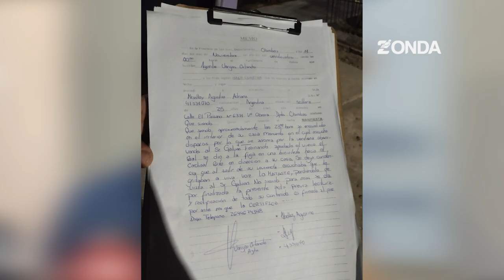El autor del crimen en Villa Obrera está identificado, pero prófugo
En la madrugada de este martes, en Villa Obrera, un crimen se cobró la vida de Alan Saúl Rodríguez, conocido como el "El Chupa". El hombre recibió un disparo en su pecho que lo hizo perder la vida. En este marco, el fiscal Francisco Pizarro quien lleva adelante la causa, brindó detalles sobre el crimen y explicó que el autor del crimen, está identificado, pero se encuentra prófugo de la justicia.